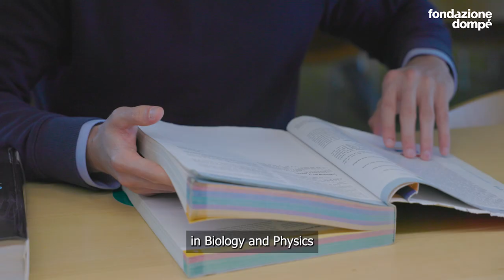Future goals: pioneering breakthroughs in innovation and patient care